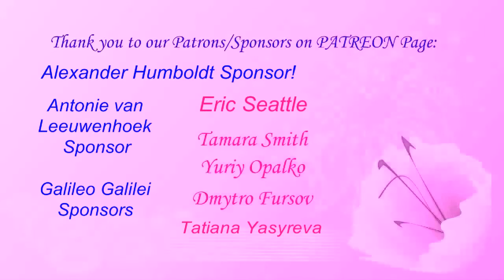Parasitoid Trichogramma Under Microscope (х2,000). Biocontrol of Pests in Orchards & Agro-Fields.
= Biocontrol of Pests in Orchards & Agro-Fields: Parasitoid Trichogramma Under Microscope (х2,000). Entomologist Dr Victor Fursov tells about egg-parasitoids Trichogramma (Trichogrammatidae, Chalcidoidea, Hymenoptera) and shows how to make microscopic glass slides and study them under the microscope.
 Спасение Полей, Садов и Огородов от Бабочек Вредителей: Уникальные съемки: Показываем оригинальное авторское видео  - Живую Трихограмму При Супер Увеличении Под Микроскопом (увел. х2,000 раз, оригинал насекомого 0,5 мм всего): Живая Культура и Определение Вида Трихограммы: Самки, Самцы, Спаривание. = = Биолог, Энтомолог Виктор Фурсов рассматривает под микроскопом паразитоида яиц бабочек и активного объекта биологического метода защиты растений - наездника-яйцееда Трихограмма эванесценс - (размер тела 0,5 мм) - увидим, чем отличаются по строению живые самцы и самки Trichogramma evanescens (Trichogrammatidae, Chalcidoidea, Hymenoptera) и как происходит спаривание и заражение яиц бабочек-хозяев у наездника Трихограммы.

Где и Как Проводится Определение и Таксономический Контроль Видов Рода Трихограмма (Trichogramma), собранных из Природы и Разводимых в Биолабораториях? = Энтомолог, кандидат биологических наук, старший научный сотрудник  Отдела систематики энтомофагов и экологических основ биометода в Институте зоологии НАНУ в Киеве,  Виктор Николаевич Фурсов рассказывает  как нужно провести экспертизу видового состава и качества Трихограммы (Hymenoptera, Chalcidoidea, Trichogrammatidae, Trichogramma sp.) (для производителей Трихограммы и для ПОКУПАТЕЛЕЙ Трихограммы) - важного объекта биометода в Украине (биологического метода борьбы с вредными чешуекрылыми насекомыми), в том числе применяемого  против чешуекрылых - бабочек-совок на разных с.х. культурах и против кукурузного мотылька на посевах кукурузы.

ВАС ИНТЕРЕСУЮТ ЭТО ВОПРОСЫ:
Вам важно качество живой продукции - Трихограммы (Hymenoptera, Chalcidoidea, Trichogrammatidae, Trichogramma sp.)?
Какого качества продукцию - Трихограмму Вы покупаете?
Какой вид Трихограммы Вы ПОКУПАЕТЕ?
Трихограмму эванесценс или Трихограмму пинтои?
Какой вид Трихограммы Вы выпускаете в поле?
Какой половой индекс (самки - самцы) в покупаемой продукции  - в пробах Трихограммы?
Против какого вредителя вы применяете Трихограмму?
Какой именно ЭФФЕКТИВНЫЙ или НЕэффективный вид Трихограммы Вы применяете на своих полях?
ЭФФЕКТИВНЫЙ ли вид Трихограммы Вы купили или хотите купить?
Как применить (выпустить) Трихограмму эффективно?
КАК ЭТО ПРОВЕРИТЬ? ОБРАЩАЙТЕСЬ К НАМ.

Uploaded:        26.V.2021, Kiev, Kyiv, the capital of UKRAINE.
Загружено:     26.V.2021, Киев, столица Украины

3) Ваш добровольный орг. взнос в поддержку канала = от Вас лично и от имени Галилео Галилея, Карла Линнея, Антони ван Левенгука, Чарльза Дарвина, Жан Анри Фабра, Александра Гумбольта, Карла Фриша, - по ЛИНКУ =

проект574 ТРИХОГРАММА МАКРО 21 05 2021 Insects Trichogramma Chalcids Under Microscope 451 9m